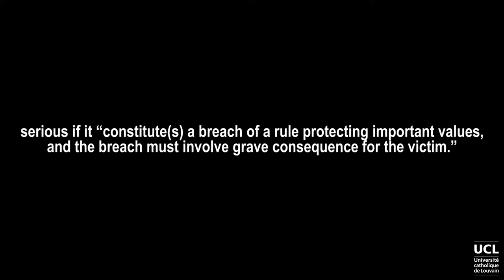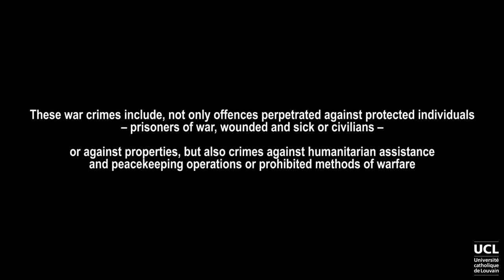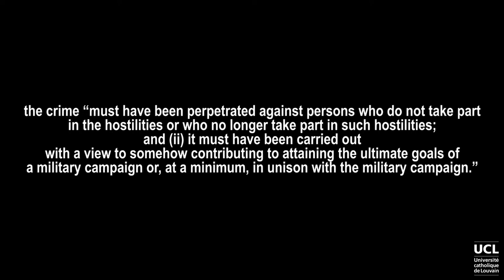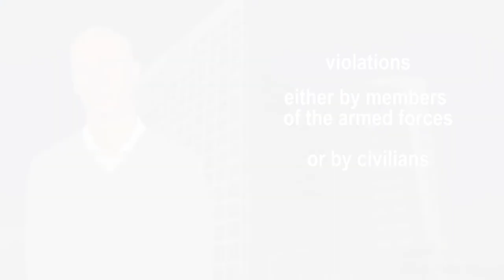War crimes in international armed conflicts